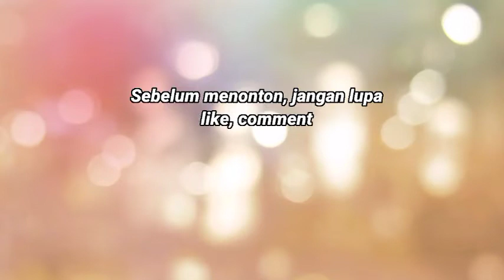Amalan dan keutamaan bulan Rajab || Ustadz Dian Hidayat., S. Pd